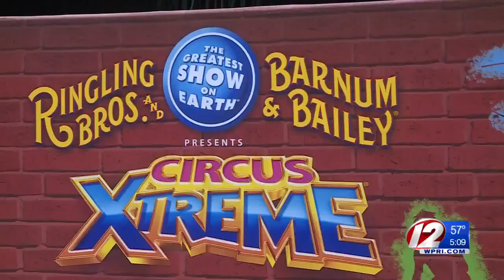Circus Performers Get Ready for Final Show in Providence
Ringling Bros. and Barnum & Bailey Circus is calling it quits after 146 years.